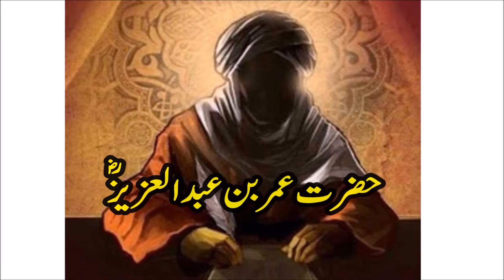Hazrat Umar Bin Abdul Aziz (رضي الله عنه) | Islamic History | Pardhai Ghar